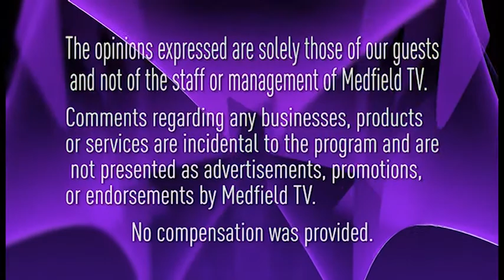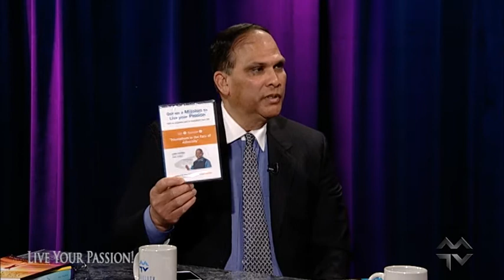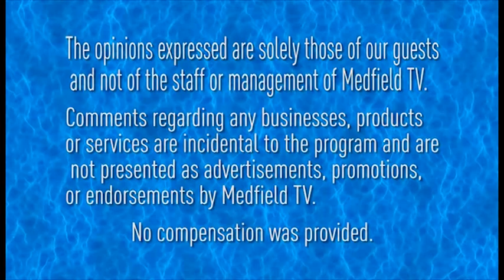Live Your Passion: Amy Mosher Berry, "How Being True To Me Set Me Free"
Live Your Passion host Alex Stephen speaks with Amy Mosher Berry. Talking about their lives and experiences.

Amy Mosher Berry, the Founder of Expressive Capital Consulting, is an independent consultant, professor, and entrepreneur with 15 years experience in community-based non-profit, small business, and government work in central Massachusetts.